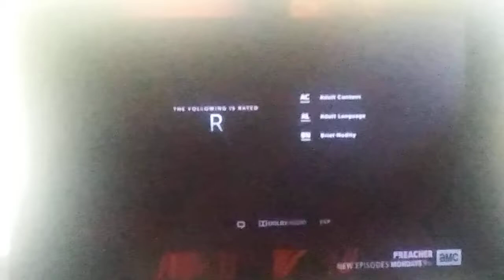Indieplex Feature Presentation Rated R (No Voice)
Indieplex Feature Presentation
“Rated R Screen” No Voice
Aired on July 23, 2017 on Indieplex USA